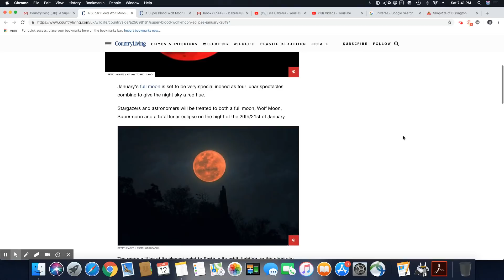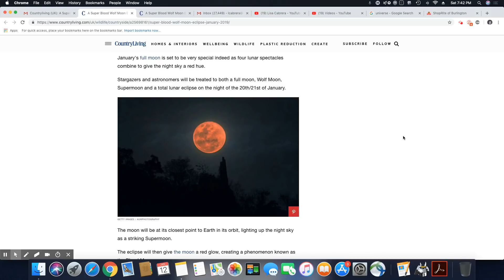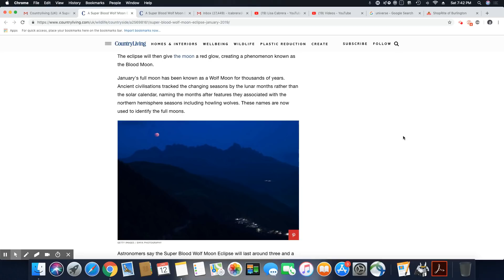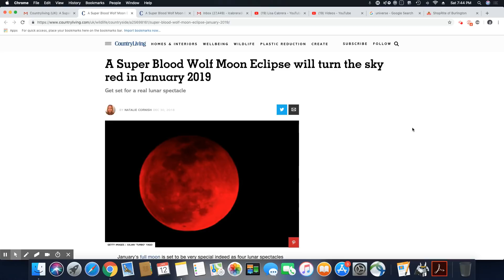The Upcoming Super Blood Wolf Moon Will Bring Red Skies